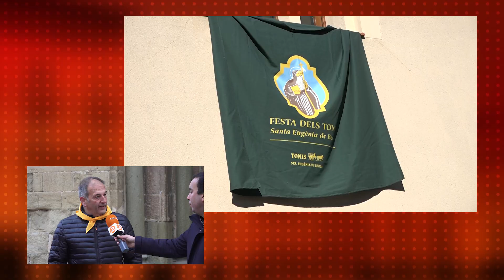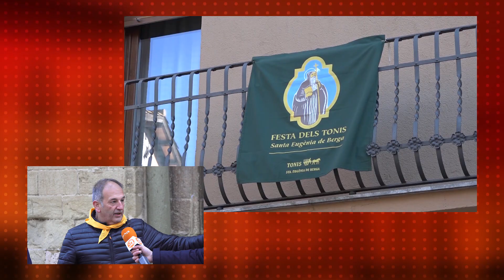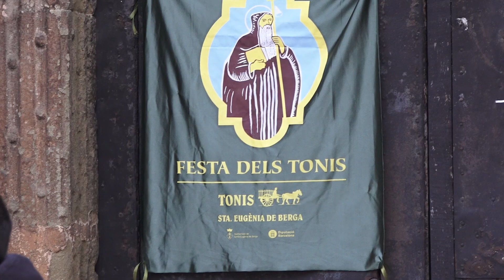El Termòmetre 24-01-2023